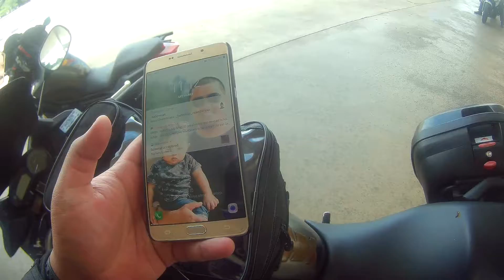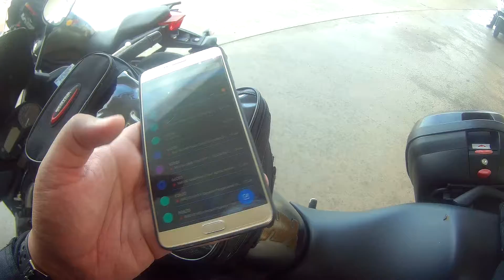2018 0714 111432 004 (YAMAHA XJ6 MEGA GATHERING 2018)